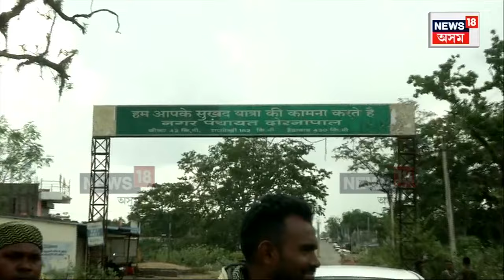Chhattisgarh Mizoram Election 2023 : কেইবাটাও ভোটকেন্দ্ৰত নক্সাল সন্ত্ৰাসবাদীৰ আক্ৰমণ | N18V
Chhattisgarh Mizoram Election 2023 : মিজোৰামত শান্তিপূৰ্ণভাৱে ভোটগ্ৰহণ অনুষ্ঠিত হোৱাৰ বিপৰীতে ছত্তীশগড়ত প্ৰথম পৰ্যায়ৰ নিৰ্বাচনত সংঘটিত হ’ল হিংসাত্মক ঘটনা। কেইবাটাও ভোটকেন্দ্ৰত নক্সাল সন্ত্ৰাসবাদীয়ে চলালে আক্ৰমণ। মিজোৰামত পুৱাৰে পৰাই ভোটগ্ৰহণ কেন্দ্ৰত ভোটাৰৰ সঁহাৰি আছিল উৎসাহজনক